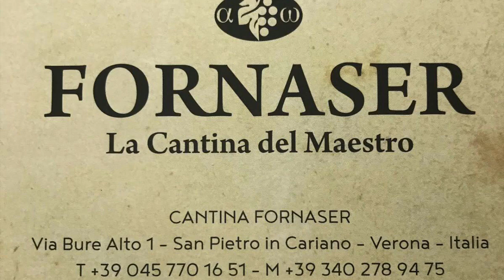LE VOCI DEI PROTAGONISTI: FRANCESCO AMOROSINO - ATTACCANTE VILLAFRANCA VERONESE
L’attaccante italo americano, Francesco Amorosino,classe 1995 arrivato a febbraio in maglia blaugrana ci racconta i suoi trascorsi nelle squadre del college americano e nel campionato spagnolo. Il suo colpo migliore,il gol che immagina di segnare; perché ha scelto di indossare la maglia del Villafranca Veronese, le sue aspettative future e altre curiosità da non perdere nell’intervista curata da Germano Zerbetto